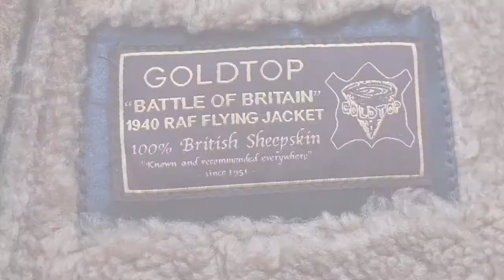Goldtop Battle of Britain Sheepskin Flying Jacket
The Goldtop Battle of Britain Sheepskin Flying Jacket